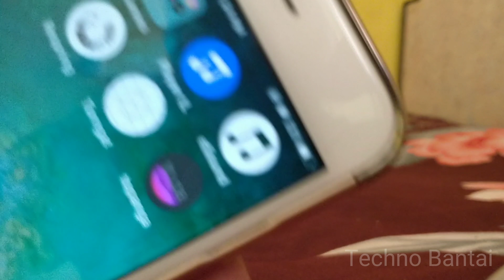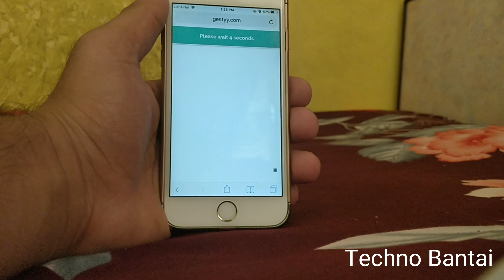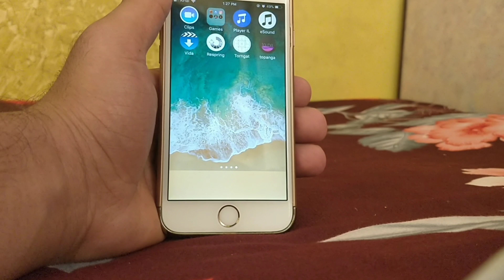(iOS 11) JAILBREAK RELEASED [NO COMPUTER]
Warning : The app to.pangu is unstable and can cause problems to your device.
I will let you all know when Public Release is OUT
(Just dont FORGET to click BELL ICON 🔔)